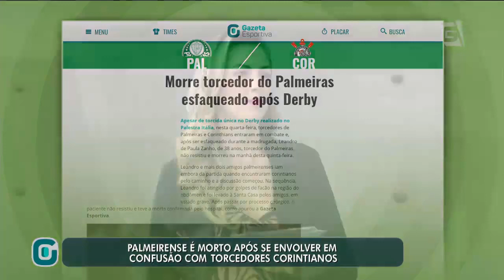Programa Completo (13/07/17) - Estreia do Dorival no São Paulo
No Gazeta Esportiva:

- São Paulo x Atlético - GO
- Derby: Vitória do Corinthians, noite do Arana
- Atlético-MG 0x1 Santos
- Flamengo x Grêmio
- Jogos da Serie B e Sul americana